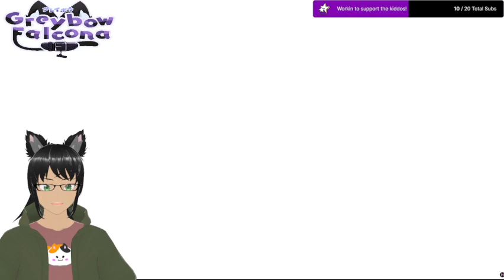The Rising 2024 - FFXIV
This was my experience with the Rising event for 2024 -- Watch live